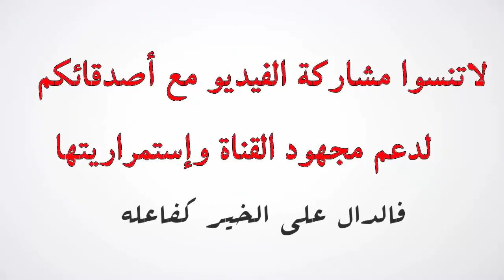من حياة العصابات والمخدرات إلى أشهر داعية في أمريكا